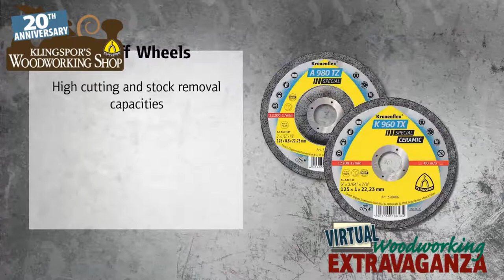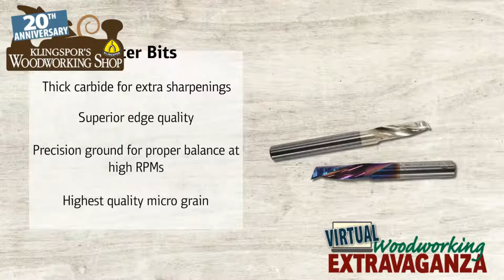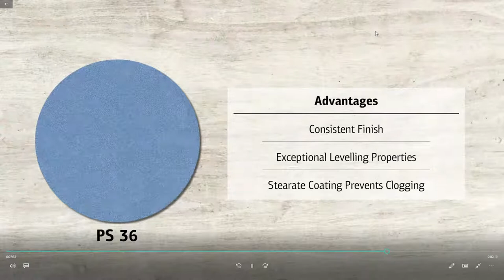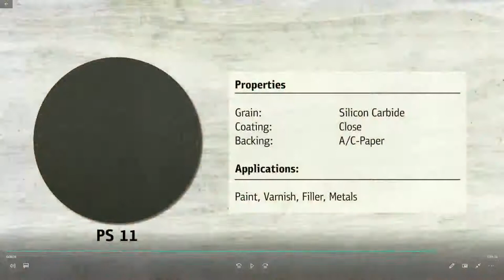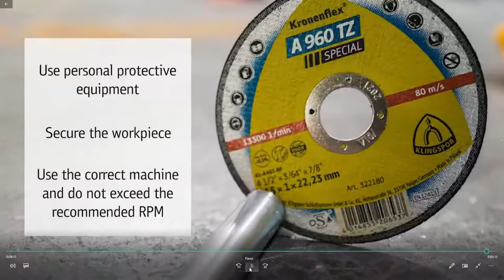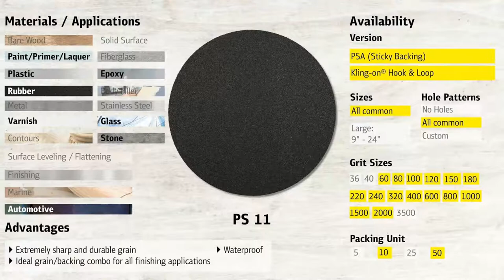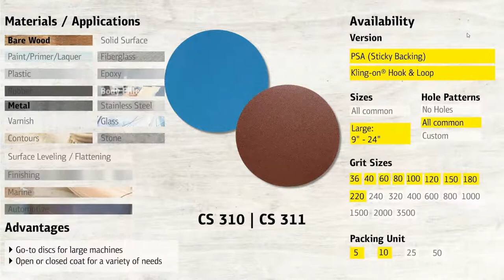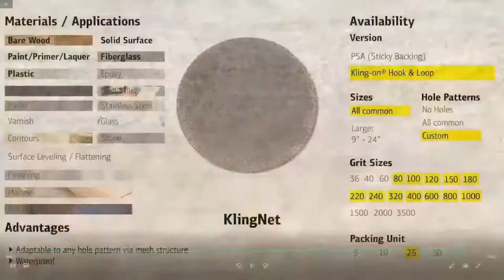Klingspor Abrasives - Klingspor’s Woodworking Extravaganza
Understanding Klingspor Abrasives!